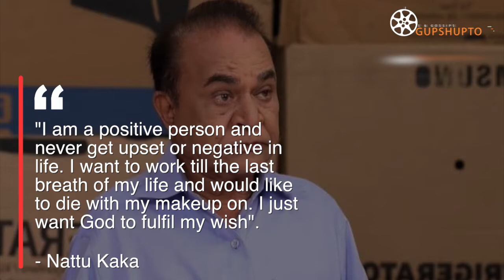Tarak Mehta Serial के Nattu Kaka ने बतायी आखरी इच्छा | TMKOC Nattu Kaka LAST WISH | Emotional Video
Taarak Mehta Ka Ooltah Chashmaa's Nattu Kaka reveals his last wish during cancer treatment.